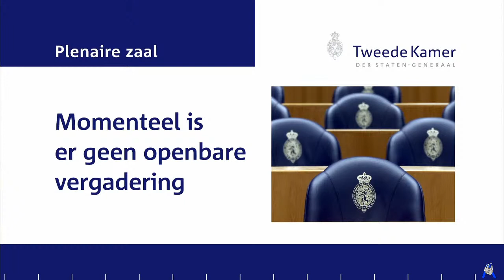Debat over de ontwikkelingen rondom het coronavirus - Tweede Kamer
⇩Meer informatie over het debat⇩

Debat over de ontwikkelingen rondom het coronavirus
Naam: Fractie: Spreektijd:
1. H.S. Veldman VVD 4 min
2. G. Wilders PVV 4 min
3. P.E. (Pieter) Heerma CDA 4 min
4. M. Groothuizen D66 4 min
5. J.F. Klaver GroenLinks 4 min
6. L.M.C. Marijnissen SP 4 min
7. E.M.J. Ploumen PvdA 4 min
8. R.K. Dik-Faber ChristenUnie 4 min
9. E.M. van Esch PvdD 4 min
10. C.G. van der Staaij SGP 4 min
11. T. Kuzu DENK 4 min
12. L. Sazias 50PLUS 4 min
13. W.R. van Haga FvD 4 min
14. H.C.M. Krol Krol 2 min
15. F.M. van Kooten-Arissen Van KootenArissen 2 min

In verband met ieders eigen veiligheid en mijn verantwoordelijkheid kan ik geen links toestaan in de chat.

EU
1. Eenieder heeft recht op vrijheid van meningsuiting. Dit recht omvat de vrijheid een mening te hebben en de vrijheid kennis te nemen en te geven van informatie of ideeën, zonder inmenging van enig openbaar gezag en ongeacht grenzen.
2. De vrijheid en de pluriformiteit van de media worden geëerbiedigd.

Op dit kanaal worden geen advertenties weergegeven.

BRON: Tweedekamer.nl